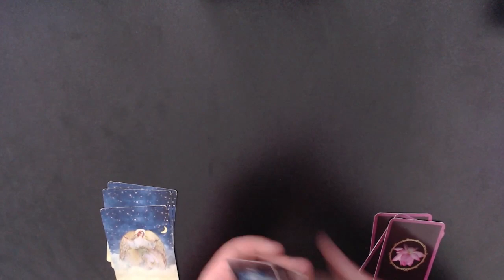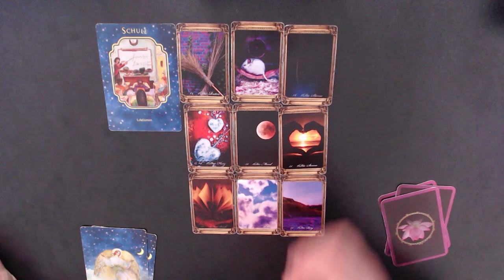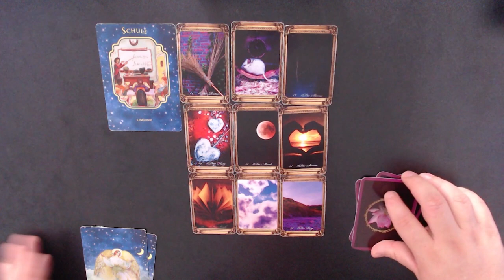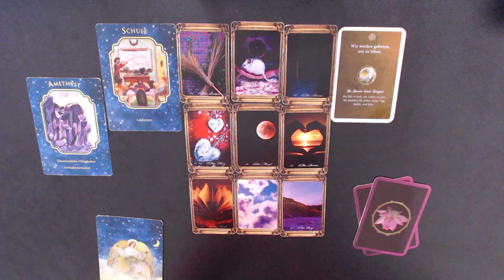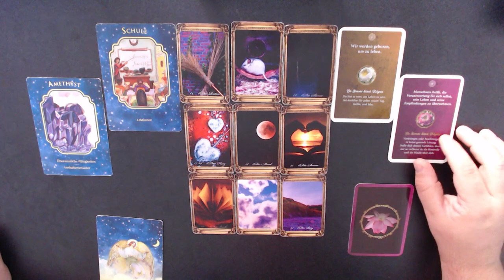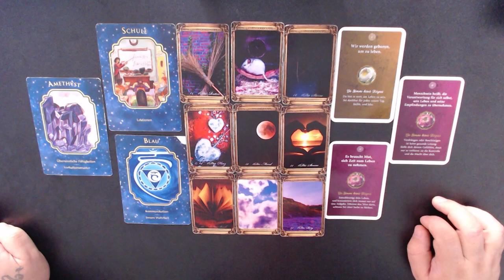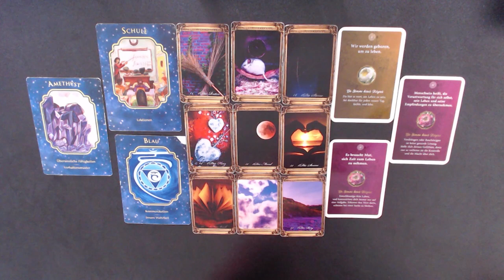HEUTE ist ein Wahnsinns Tag für DEINE Emotionen